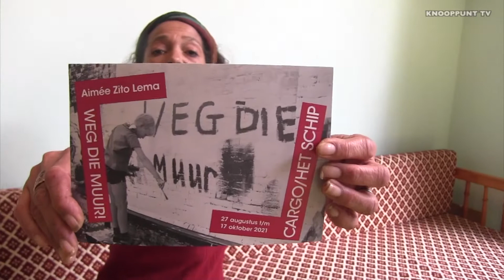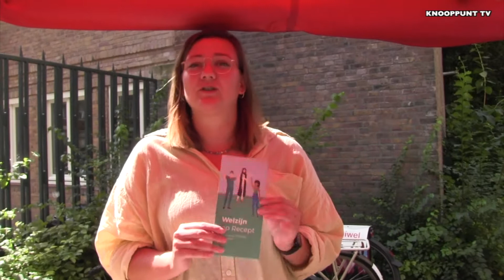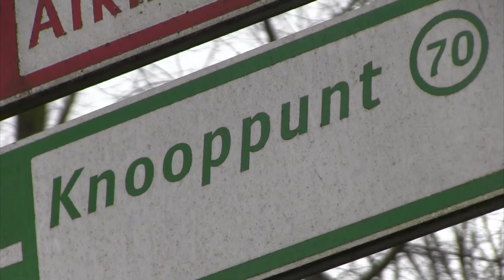DE BUURT SPREEKT - Open Dag De Horizon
Op zaterdag 28 augustus was er een open dag in buurtcentrum De Horizon in de Spaarndammerbuurt, georganiseerd in samenwerking met de collega's van De Koperen Knoop in de Staatsliedenbuurt.